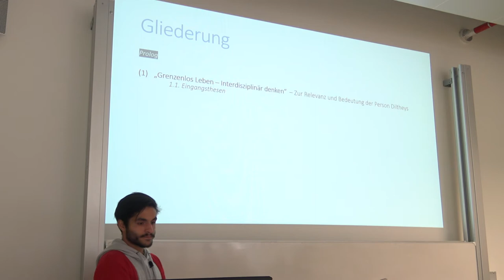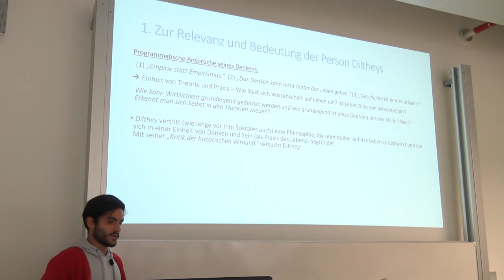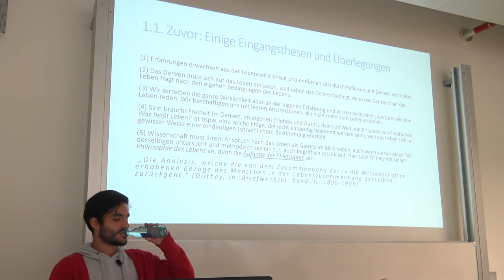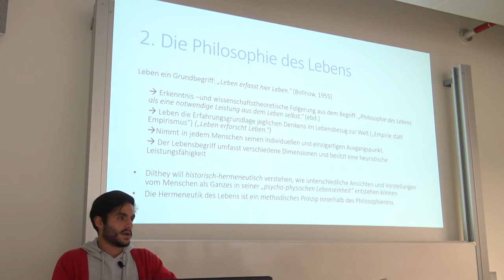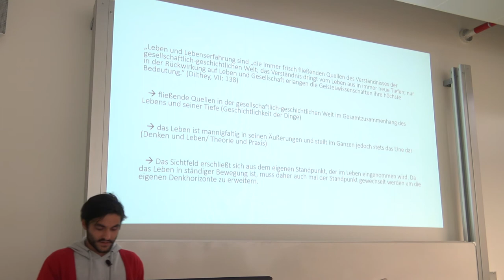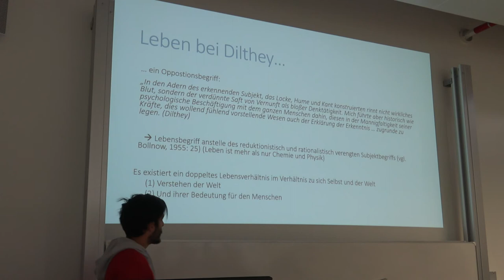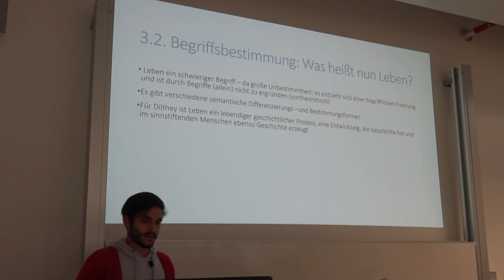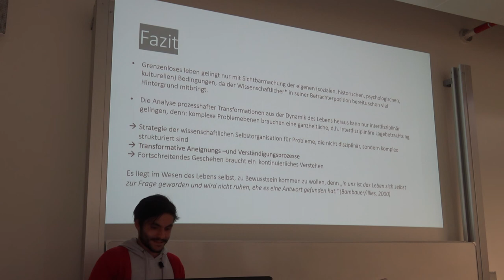Diltheys Begründung der Geisteswissenschaften auf einer Philosophie des Lebens. Von Emre Ünal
Betrachtungen zum Lebensbegriff, seiner Aktualität und Potentialität für eine interdisziplinäre Wissenschaft.